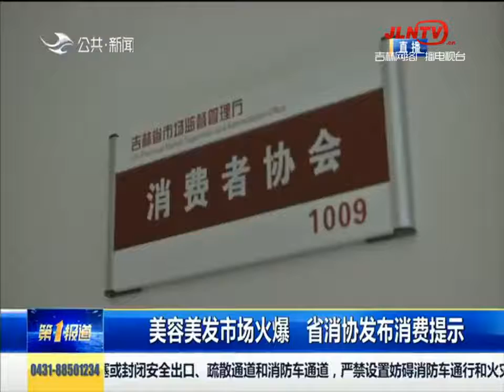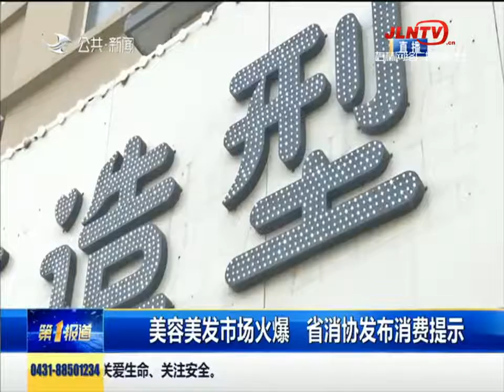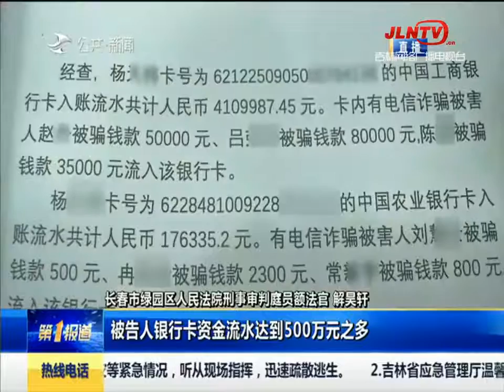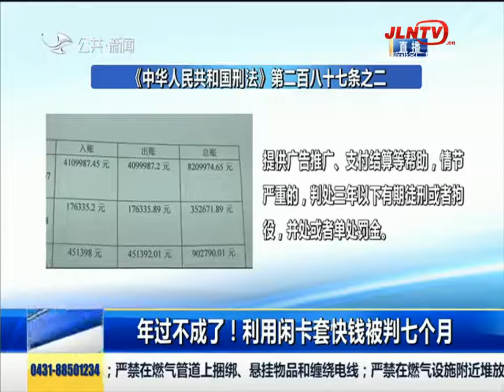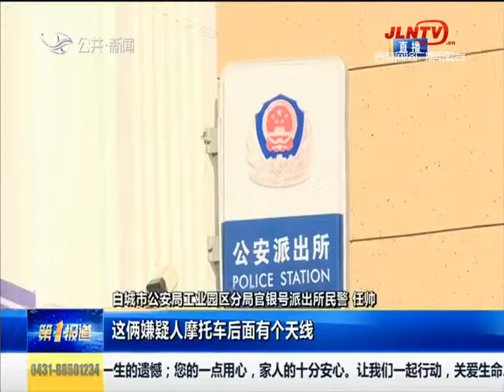第1报道 20220126：长春：全民上冰雪 冬奥氛围浓